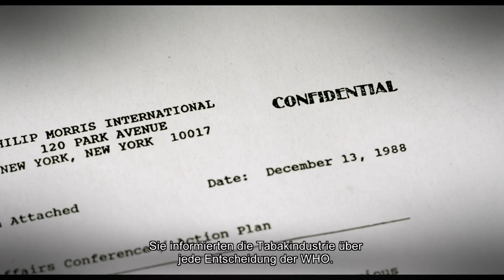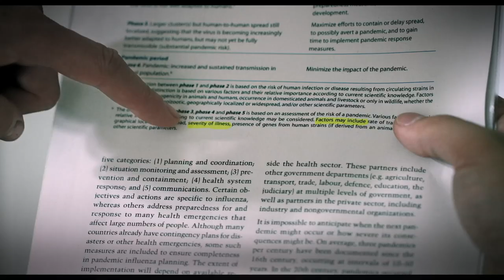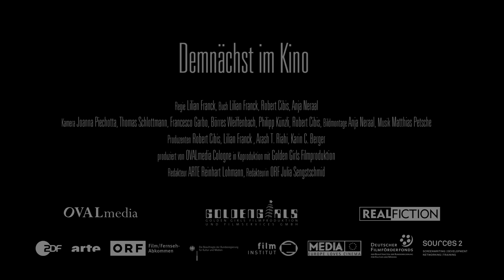trustWHO - Offizieller Trailer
Ein Film von Lilian Franck

Ob Tabakskandal, Schweinegrippe oder der Atomunfall in Fukushima: Die Rolle der WHO wurde bei diesen gesundheitlich relevanten Krisen auf unterschiedliche Weise kritisiert. Teilweise wurde ihr zu große Nähe zur Lobby der Wirtschaftsinteressen, dann wieder eine deutliche Überschätzung der Gefahr bis hin zur Panikmache vorgeworfen. Es ging aber auch um Verharmlosung der Gefahren und Untätigkeit, wo Handeln erforderlich gewesen wäre, wie in Fukushima.

Betrachtet man diese großen globalen Krisen aus der zeitlichen Distanz und jenseits der aktuellen Diskussionen, muss man feststellen, dass sich die WHO in einer tiefen Krise befindet. Ihr fehlt es an Geld und Handlungsmöglichkeiten, an klar formulierten Zielen und an Transparenz. Und ihre Entscheidungen in wichtigen Momenten helfen am Ende oft weniger den Opfern und Patienten, als den Pharmafirmen und der Atomindustrie.

Lilian Franck hat in trustWHO exklusive und intensive Gespräche mit allen zur Zeit des Drehs relevanten Verantwortlichen der WHO führen können. Zudem traf sie ehemalige Mitarbeiter und Whistleblower, die einen tiefgreifenden Einblick in die Strukturen der WHO ermöglichen und die Kräfte benennen, die Einfluss auf die WHO nehmen und ihre Arbeit erschweren.

trustWHO ist eine sehr persönliche Investigation von Lilian Franck, die als Dokumentarfilmerin und auch als verantwortliche Mutter wissen will, ob eine weltweit agierende Organisation wie die WHO ihrer Aufgabe und Verantwortung überhaupt noch gerecht werden kann. Sind die Abhängigkeiten von den großen Geldgebern - seien es Staaten oder private Stifter – unabdingbar oder blockieren sie die eigentlichen Aufgaben der WHO?

Lilian Franck verfolgt diese Frage mit einer beharrlichen Konsequenz.

Als Filmemacherin mit kleinem Team und einem persönlich formulierten Anliegen, gelangt sie weit in die Organisationsstruktur der WHO hinein und kann die verantwortlichen Akteure zu erstaunlichen Stellungnahmen bewegen und aufzeigen, wie die WHO um ihre Zukunft kämpfen muss.

Deutschland 2017 – 85 min – OmU